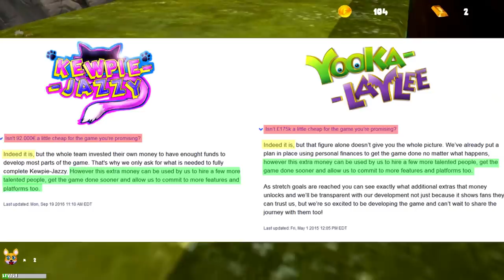Jogos que COPIARAM outros na CARA DE P4U!